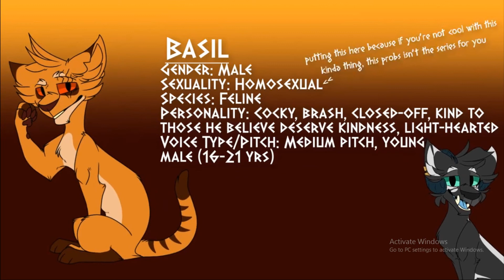Basil Audition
Hope you enjoy and if you have time feedback would be amazing :D